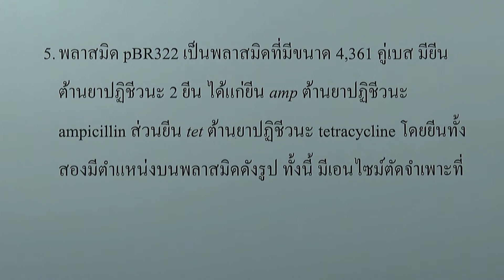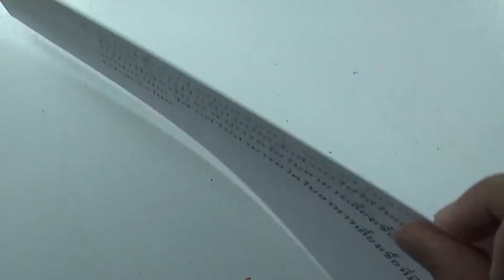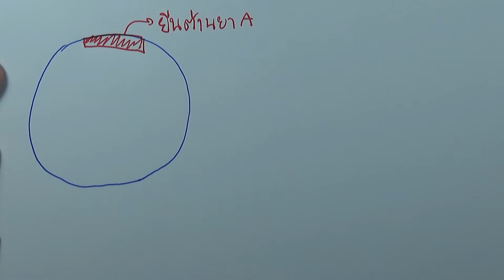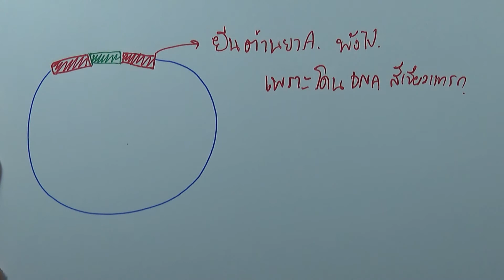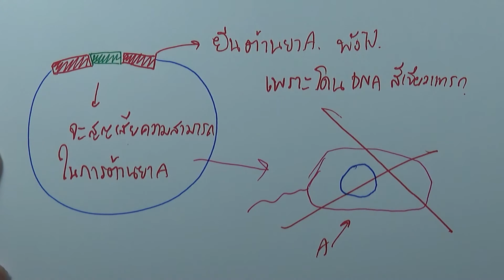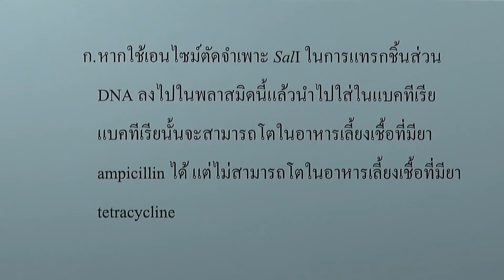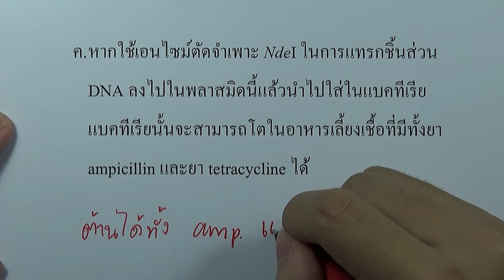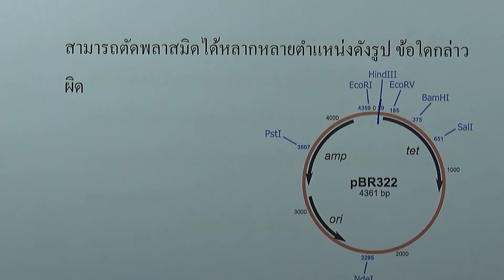17.6 โจทย์เสริม พันธุศาสตร์และเทคโนโลยีทางดีเอ็นเอ 05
บท : พันธุศาสตร์และเทคโนโลยีทางดีเอ็นเอ